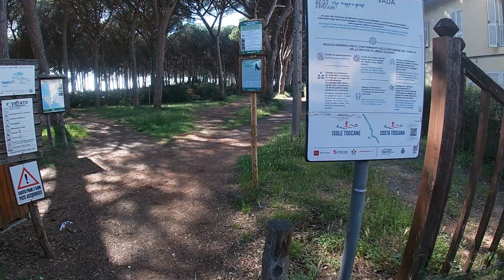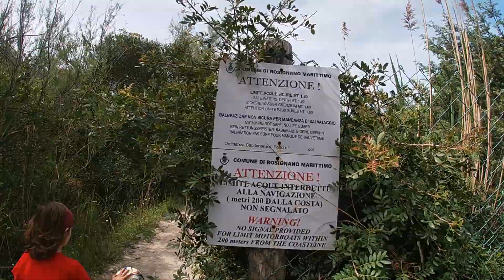Costa toscana bellissima: Orciano Pisano e Mazzanta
La toscana è bellissima, i paesaggi che offre sono mozzafiato, dalle colline alle pinete della costa è tutta una scoperta.
Questo weekend avevamo poco tempo, quindi abbiamo fatto una toccata e fuga al mare, vicino vada ( LI), in località La Mazzanta.
Abbiamo però deciso di passare dall'Orciano Pisano, seguendo la provinciale che collega Lavoria a Vada.